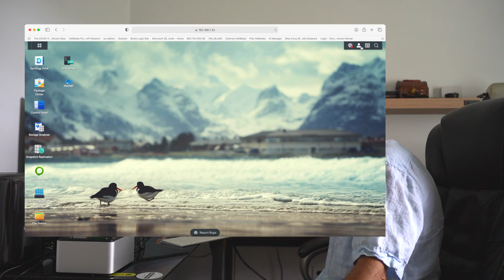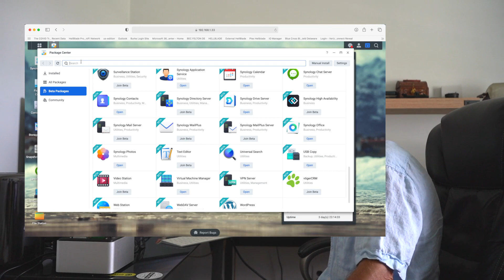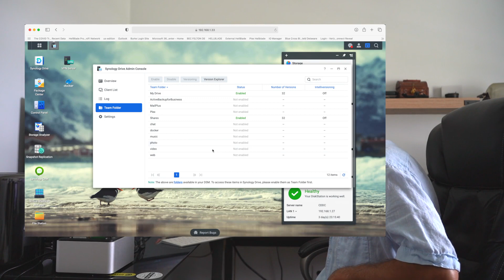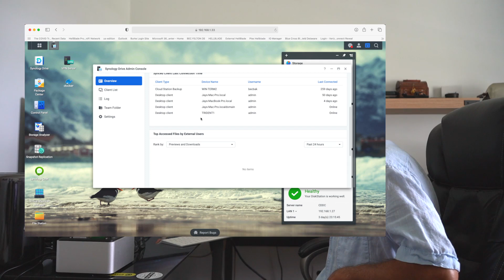Lost Plex! Quick Preview of Synology DSM 7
Seriously screwed myself up! Lost Plex!